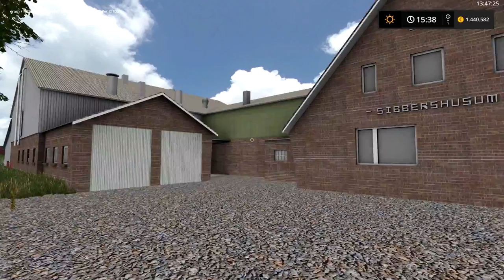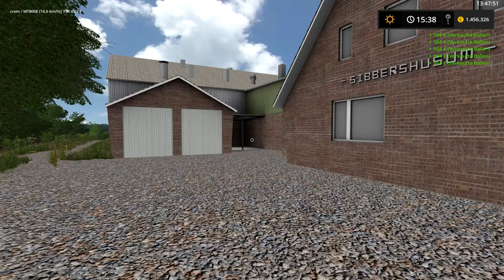Let's Play Finale - LS17 Sibbershusum - [HD] #047 Abschied von Ls17 Teil 6/6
Hey Leute Frohe Weihnachten wünschen wir euch und willkommen zur Finalen Let's Play Staffel LS17 auf der Map Sibbershusum
Ls19 ist auf den Markt und Jürgen und ich Verabschieden uns von Ls17 und Sibbershusum wir verkaufen alles was wir erwirtschaftet hatten. Von Fuhrparkt bis Felder und Ballen. Schaut die letzten 6 Folgen Ls17 mit Jürge und Mir und unseren lustigen Gesprächen und ein Frohes neues Jahr euch!!

Schaut doch mal auf den Folgen Links vorbei das würde mich freuen.

Ein Herzliches Willkommen auf meinem YouTube Kanal. Ich werde auf diesen Kanal ein paar Let's Plays Videos von WoW und Co veröffentlichen. Ich wünsche euch viel Spaß beim gucken und Daumen nicht vergessen.